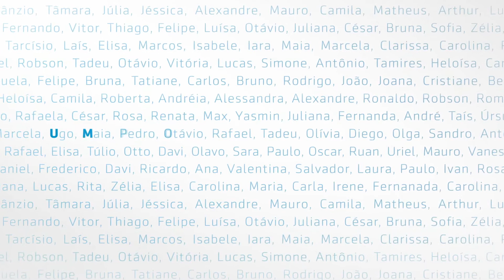UmPorTodoseTodosPorUm | Acesse nossos canais digitais: mag.com.br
A união de todos e a prevenção são prioridade neste momento! Fale conosco pelos nossos canais digitais de atendimento
Ficha Técnica

Agencia: DP Brasil Comunicação

Cliente: MAG Seguros

Atendimento: Marcelo Dias

Diretor de Criação: Rafael Correia

Criação: Rafael Correia, Rafael Machado

RTVC: João Cardoso

Produtora: Retumbante

Diretor: Thiago Lunardi